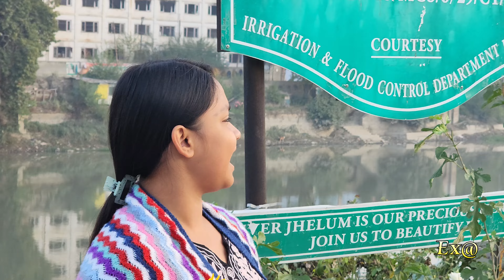Tour Vlog 2024// Morning Walk at Kashmir //এবারে কোথায় ঘুরতে যাচ্ছি বলুন তো?@ExplorerAnusree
Hello everyone I am Anusree,  welcome to my new vlog, if you like my vlog then don't forget to like, share, comment and subscribe to my YouTube channel...Thanks for watching the video ❣️

Morning Walk at Kashmir